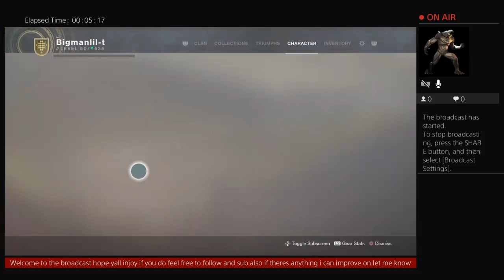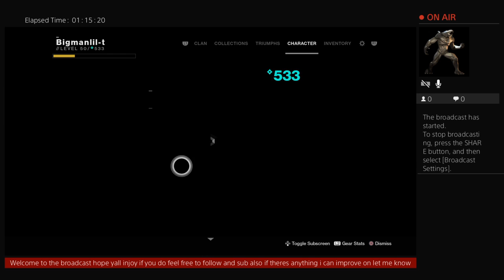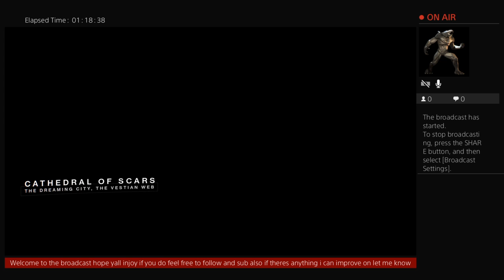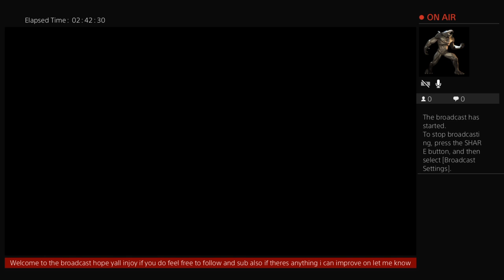Bigmanlil-t's live stream of destiny 2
The videos I will be posting is basically going be me play video games on PS4